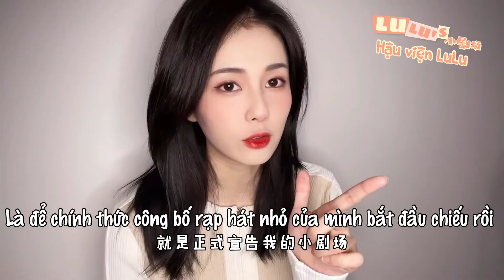[21.05.01] [VIETSUB] [Rạp hát nhỏ vlog #1]GIỚI THIỆU VỀ THÀNH VIÊN THỨ 3 TRONG GIA ĐÌNH: RUBY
[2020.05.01] [VIETSUB] [Rạp hát nhỏ vlog #1]
GIỚI THIỆU VỀ THÀNH VIÊN THỨ 3 TRONG GIA ĐÌNH: RUBY
“Christmas và MeiMei thì mình để ở quê rồi. Mẹ mình chăm sóc chúng.
Mẹ mình haha
Đến hôm nay mình vẫn chưa nói cho mẹ
Rằng mình nuôi chú mèo thứ ba
Mẹ mình nhìn thấy video này chắc sẽ sụp đổ mất
Nhưng mà mẹ ơi, nó rất rất dễ thương
Thật đó”
Hãy cùng xem hết video để biết thêm về thành viên mới này nhé!
©️Video: Weibo@白鹿my
•Translater: LeaderQ, PNM
•Subber: Chihuahua